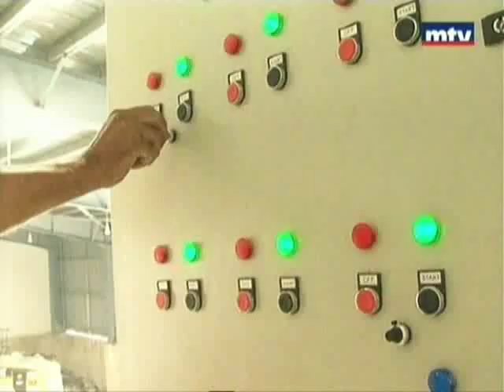معمل بعلبك للنفايات